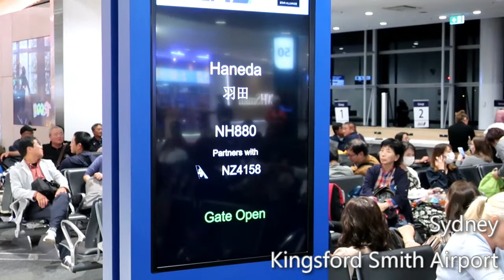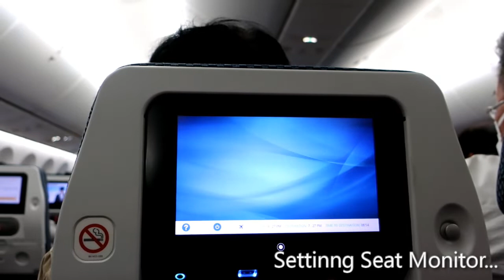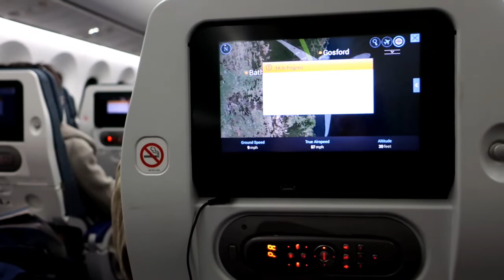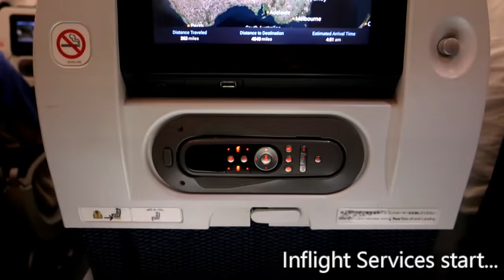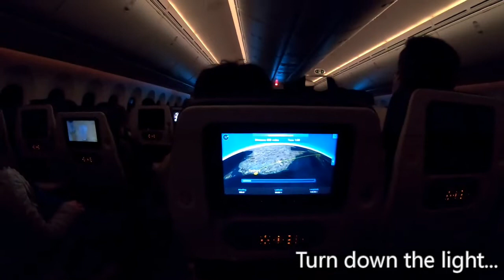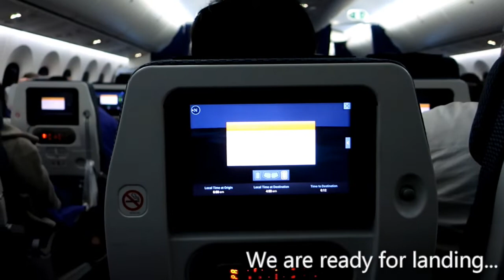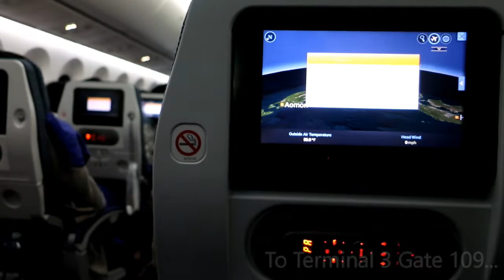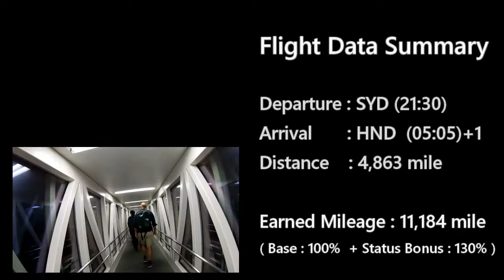[Flight Review] ANA B787-9 NH880 Sydney to Tokyo/Haneda (R)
NH880 B789 JA883A
SYD(21:30) HND(5:05) 7826Km
Seat 27D (Asile)